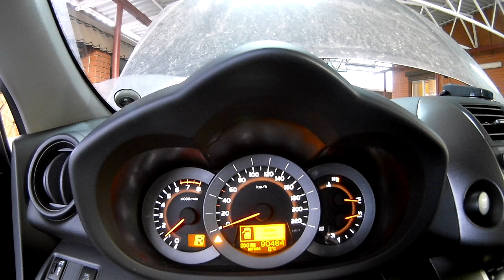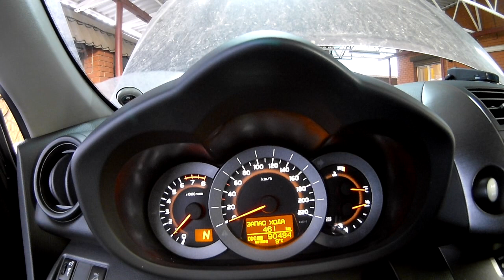Замена масла в вариаторе на Тойота РАВ4 2011 года Toyota RAV4